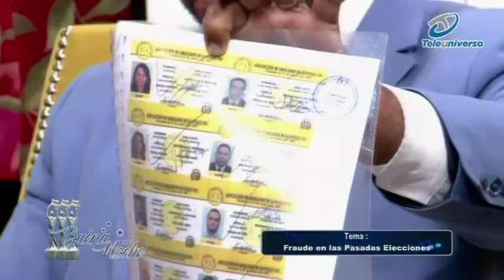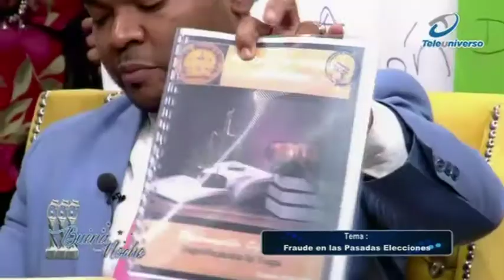Lic Rómulo Sánchez explica fraude en elecciones de abogados | Buena Noche